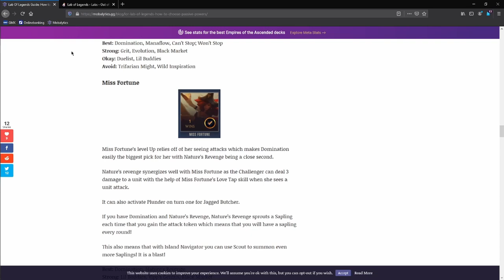The BIG Lab of Legends Guide | Legends of Runeterra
The BIG Lab of Legends Guide: I finally put everything together, hope you enjoy and that you are now ready to get legendary! ;)

UPDATE ON PATCH 2.9: See all the new additions in my Zilean run (5th of June 2021)

00:00 Intro
00:18 Intruduction
02:40 Chapter 1: Basics
04:50 Chapter 2: Choices and Rewards
08:01 Chapter 3: Difficulties
10:13 Chapter 4.1: Know your Enemies (Thresh Block)
13:46 Chapter 4.2: Know your Enemies (Sejuani Block)
16:54 Chapter 4.3: Know your Enemies (Viktor Block)
20:35 Chapter 5: During the Match
23:37 Chapter 6: Additional/General Tipps
25:46 Bonus
26:37 Your Turn!

Intro/Outro song credit:
Die Apokalytischen Reiter – Hey Ho (Album: Samurai)